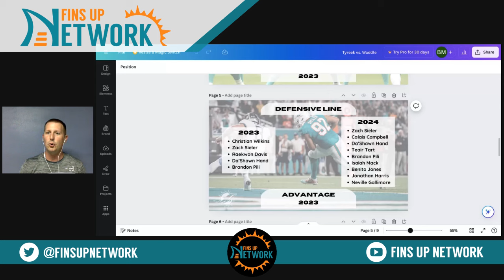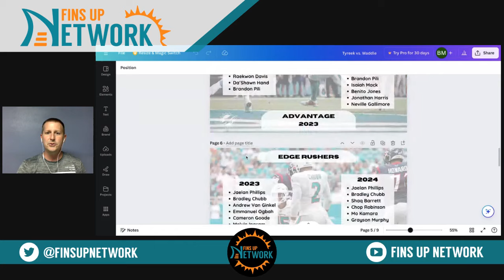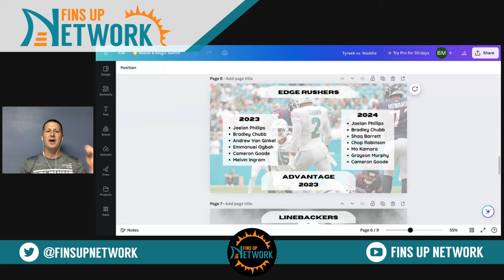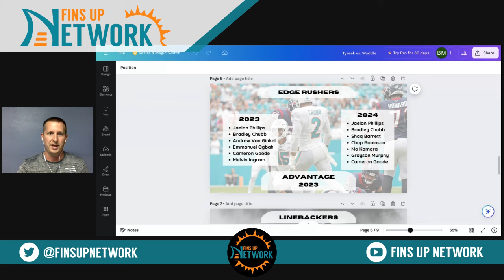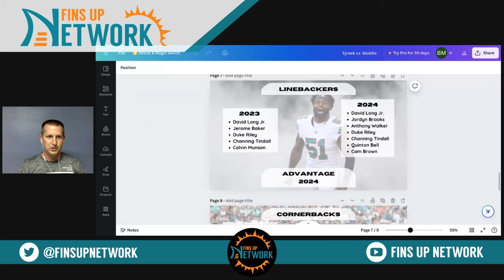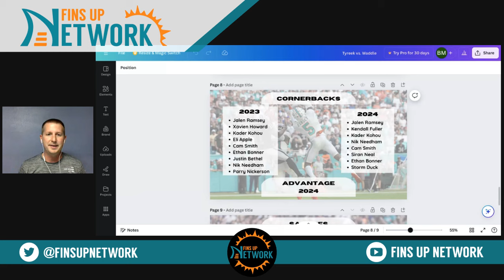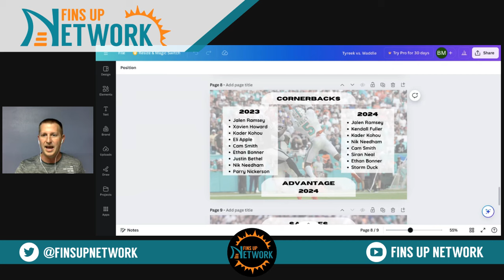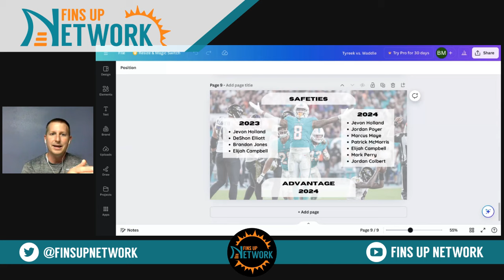Did The Miami Dolphins Take A Step Back Defensively This Offseason?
In part two of our Miami Dolphins roster comparison videos we shift our attention to the defensive side of the ball to see how this year’s team compares to last year’s as we continue to get ready for Dolphins training camp next month!

While the Dolphins lost the likes of Christian Wilkins, Xavien Howard and Andrew Van Ginkel to free agency earlier this offseason, the team was able to make some splashes of their own by signing the likes of Kendall Fuller, Jordyn Brooks and Jordan Poyer.

Additionally, the Dolphins added one of the most feared pass rushers in the 2024 NFL Draft by selecting Chop Robinson in the first round. The selection helps solidify a position that’s currently dinged up following late-season injuries to Jaelan Phillips and Bradley Chubb.

Most recently the Miami Dolphins added Calais Campbell and Marcus Maye as depth at both defensive line and safety proved to be a liability after OTAs and minicamp. Signing Calais Campbell has the potential of being the Dolphins most underrated signing this NFL offseason as the team gets set for life after Christian Wilkins and Raekwon Davis.

As for depth on the edge, the Dolphins also signed Shaq Barrett while selecting Mohamed Kamara in April’s draft to help round out the position. What was once seen as a team need for the Dolphins could now be argued as one of the team’s biggest strengths, especially once Bradley Chubb and Jaelan Phillips return.

The Dolphins selected Cam Smith in the second round of last year’s NFL Draft, which hopefully pays dividends this season as the team looks to utilize Jalen Ramsey to his full potential under new defensive coordinator Anthony Weaver.

Weaver is going to have his work cut out this upcoming NFL season as he attempts to guide a defense that can match the level of production the offense has been able to produce with Tua Tagovailoa connecting on a regular basis with Tyreek Hill and Jaylen Waddle. While we don't have too many question marks surrounding Mike McDaniel and the Dolphins offense, the defense may be another story heading into training camp.